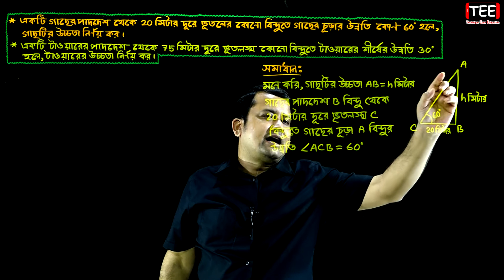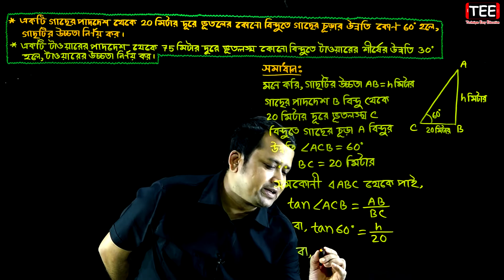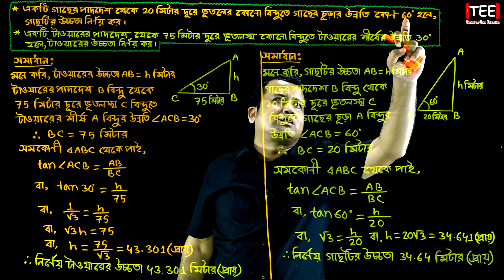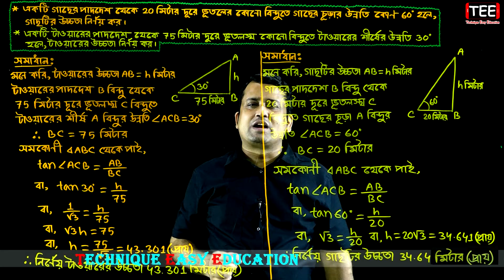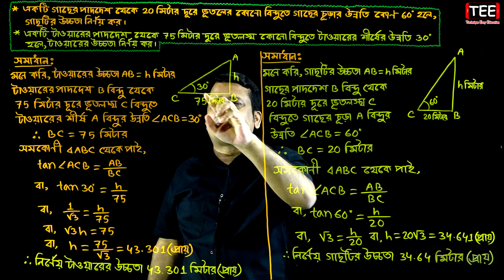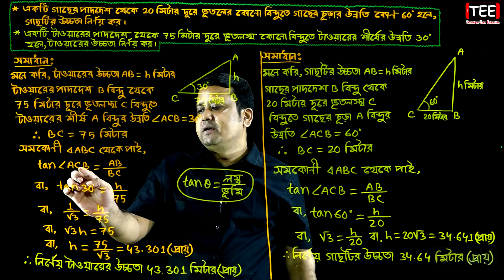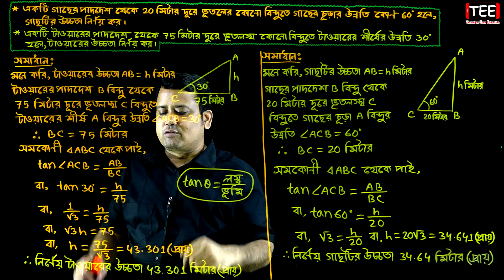পর্ব-৪ || অঙ্ক নং ১১ ও উদাঃ ১ || অনুশীলনী ১০ || দূরত্ব ও উচ্চতা || নবম-দশম শ্রেণি গণিত || Sumon Sir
পর্ব-৪ || অঙ্ক নং ১১ ও উদাঃ ১ || অনুশীলনী ১০ || দূরত্ব ও উচ্চতা || নবম-দশম শ্রেণি গণিত || SSC Math Chapter 10 || Sumon Sir